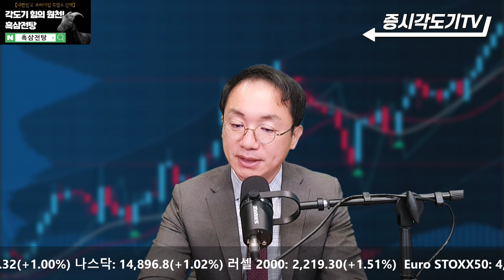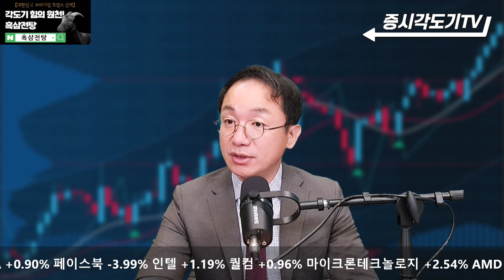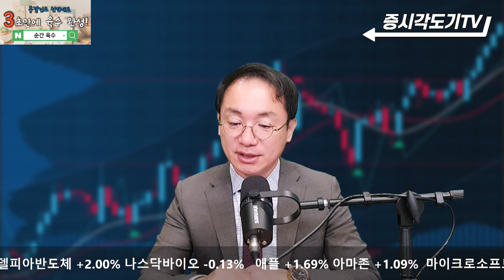[9월23일 미국마감] 쫄지말고, 의연하게 대처하는 자세가 필요한 시점! 연준의 테이퍼링은 일정대로, 금리인상 시점은 소폭 앞당겨져!